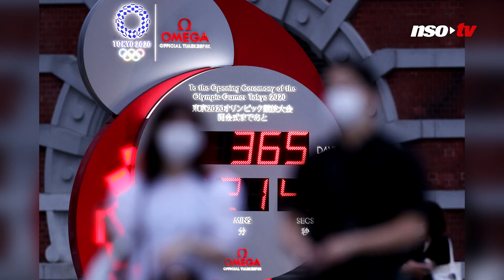Tokió 2020: „Fenn kell tartani a motivációt, nem szabad feladni!”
2020. július 24-én lett volna a tokiói olimpia hivatalos megnyitója, de mint ismert, a koronavírus miatt egy évvel elhalasztották a 32. nyári ötkarikás játékokat. Szabó Tünde, sportért felelős államtitkár és Schmitt Pál, a Nemzet Sportolója üzent azoknak a magyar sportolóknak, akiknek egy évet még várniuk kell arra, hogy megmérettessék magukat a világ legnagyobb sporteseményén.